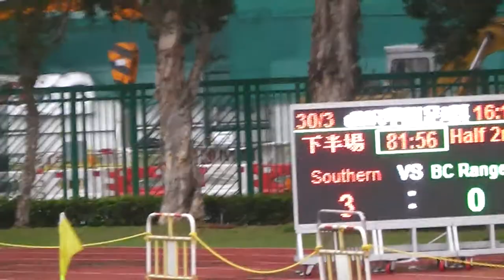7. 81"陳卓光後場直線傳球給迪基圖, 扣過禁區出迎梁興傑射成3比0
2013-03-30 港甲 第十五週 南區 3:1 標準流浪